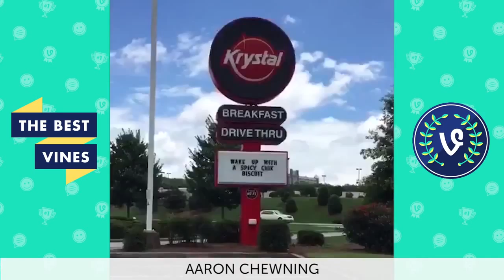NEW The Best Vines of July Part 1 2015 Vine Compilation